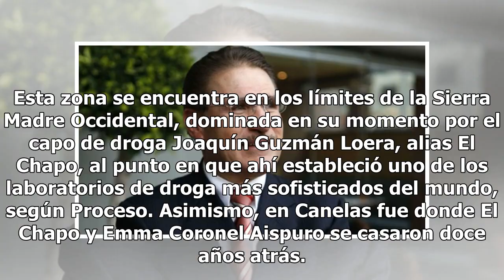El Triángulo Dorado: Así es el lugar que dominó El Chapo y que AMLO visitó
El día de hoy alrededor del mediodía, el presidente de México, Andrés Manuel López Obrador, se convirtió en el primer mandatario en funciones en visitar el área del Triángulo Dorado del Narcotráfico, a fin de supervisar la construcción de la carretera Tamazula-Canelas, parte de un camino que se dejó...